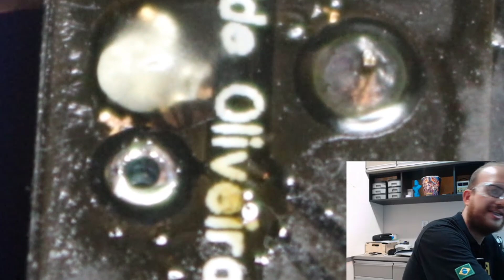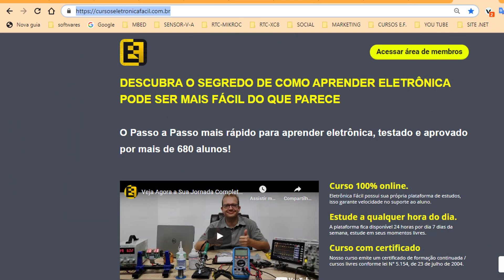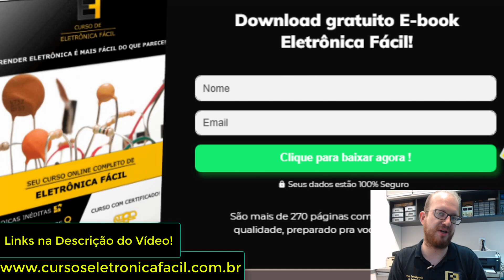A Solda Não Sai do FURO METALIZADO - COMO Remover a SOLDA EM EXCESSO? Eletronica Facil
Curso de Eletrônica Fácil: Como usar a Malha dessoldadora para limpar a solda em excesso de furos metalizados onde a solda não sai de jeito algum?
🔴 Suporte Com Plantões de Dúvidas via Telegram
🔴 Curso com Certificado.
🔴 Mais de 260 Aulas distribuídas em 50 módulos.
🔴 Acesso imediato.